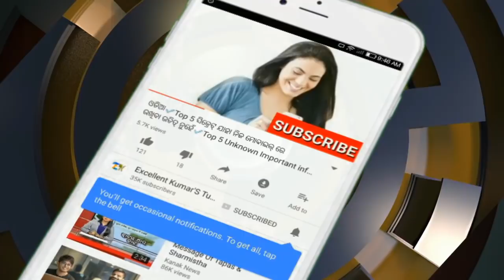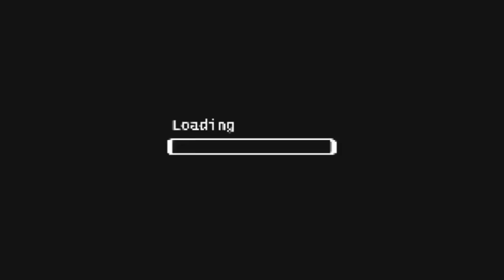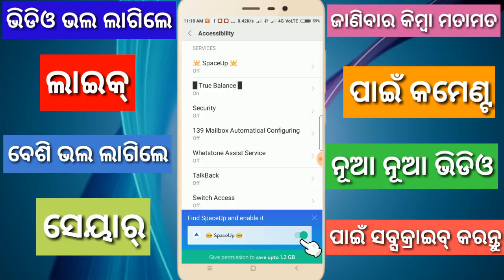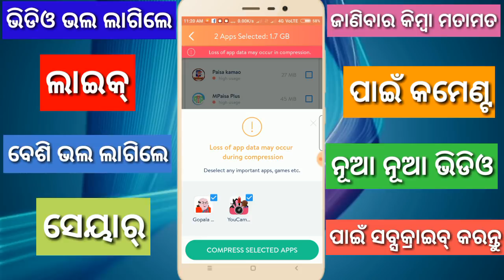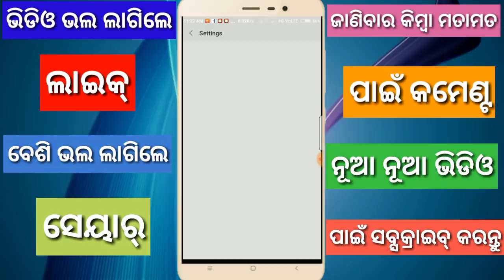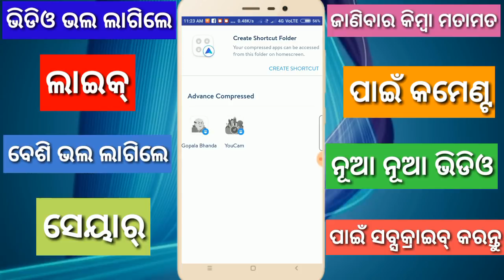How to fix storage problem on any android device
In this video i talk about a important app for android